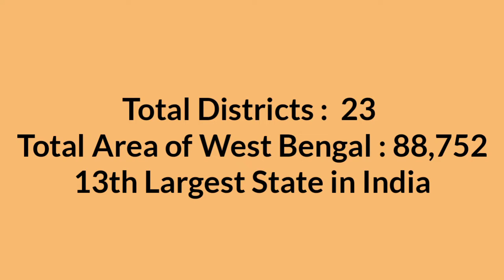West Bengal District Wise Total Area || West Bengal District area with Maps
West Bengal District Wise Total Area || West Bengal District area with Maps @strangeworld3548

West Bengal District wise Total Area || West Bengal District name and their area [WEST BENGAL DISTRICT WISE TOTAL AREA]

In this Video we will show you the Total area of the Districts of West Bengal State

1. Alipurduar District  =   3383 sq km

2. Bankura District  =   6882 sq km

3. Birbhum District  =  4545 sq km

4. Cooch Behar District   =   3387 sq km

5. Dakshin Dinajpur District  =   2219 sq km

6. Darjeeling District  =   2092 sq km

7. Hooghly District  =   3149 sq km

8. Howrah District  =   1467 sq km

9. Jalpaiguri District  =  2844 sq km

10. Jhargram District  =   3038 sq km

11. Kalimpong District  =   1044 sq km

12. Kolkata District  =   185 sq km

13. Malda District  =  3733 sq km

14. Murshidabad District  =   5324 sq km

15.  Nadia District   =   3927 sq km

16. North 24 Parganas District  =  4094 sq km

17. Paschim Bardhaman District  =  1603 sq km

18. Paschim Midnapore District  =   9345 sq km

19. Purba Bardhaman District  =  5432 sq km

20. Purba Midnapore District  =  4736 sq km

21. Purulia District   =  6259 sq km

22. South 24 Parganas District  =  9960 sq km

23. Uttar Dinajpur  =   3140 sq km

Alipurduar District

Bankura District

Birbhum District

Cooch Behar District

Dakshin Dinajpur District

Darjeeling District

Hooghly District

Howrah District

Jalpaiguri District

Jhargram District

Kalimpong District

Kolkata District

Malda District

Murshidabad District

Nadia District

North 24 Parganas District

Paschim Bardhaman District

Paschim Midnapore District

Purba Bardhaman District

Purba Midnapore District

Purulia District

South 24 Parganas District

Uttar Dinajpur District

Alipurduar

Bankura

Birbhum

Cooch Behar

Dakshin Dinajpur

Darjeeling

Hooghly

Howrah

Jalpaiguru

Jhargram

Kalimpong

Kolkata

Malda

Murshidabad

Nadia

Paschim Bardhaman

Paschim Midnapore

Purba Bardhaman Nagar

Purba Midnapore

Purulia Nagar

Uttar Dinajpur

Alipurduar District Total Area

Bankura District Total Area

Birbhum District Total Area

Cooch Behar District Total Area

Dakshin Dinajpur District Total Area

Darjeeling District Total Area

Hooghly District Total Area

Howrah District Total Area

Jalpaiguru District Total Area

Jhargram District Total Area

Kalimpong District Total Area

Kolkata District Total Area

Malda District Total Area

Murshidabad District Total Area

Nadia District Total Area

North 24 Parganas District Total Area

Paschim Bardhaman District Total Area

Paschim Midnapore District Total Area

Purba Bardhaman Nagar District Total Area

Purba Midnapore District Total Area

Purulia Nagar District Total Area

South 24 Parganas District Total Area

Uttar Dinajpur District Total Area